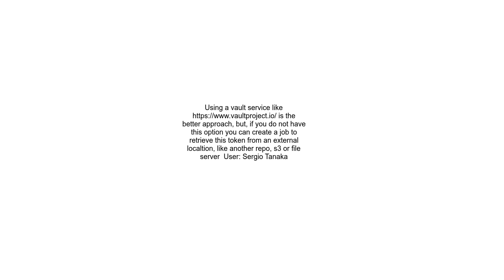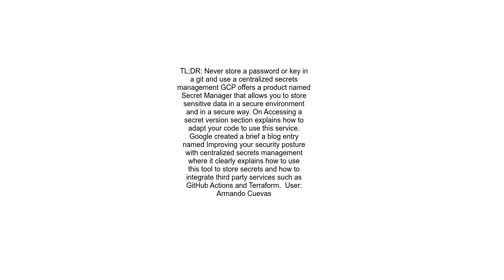What is the best way to hide GCP token in gitlab